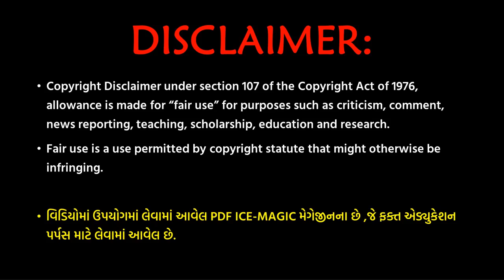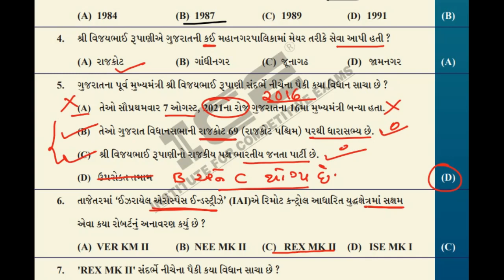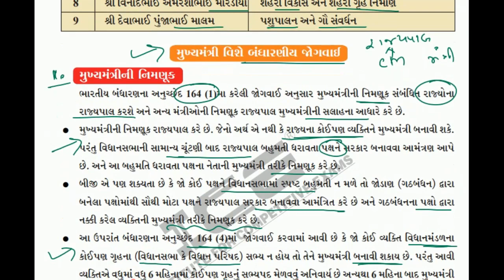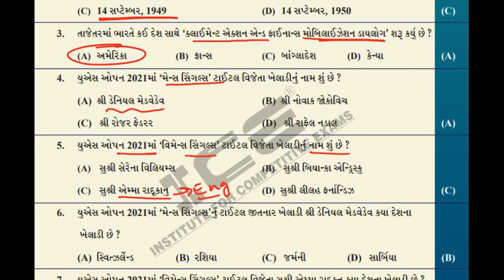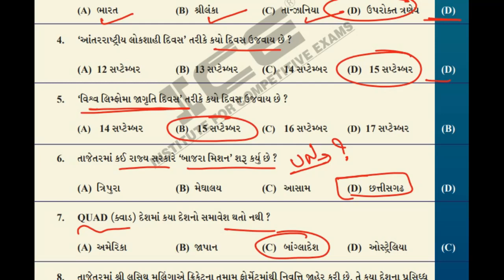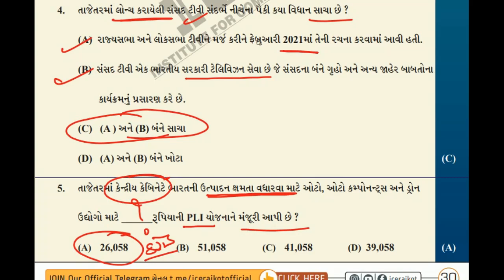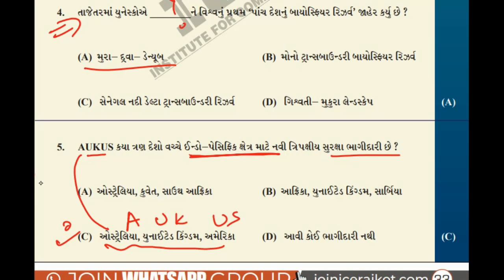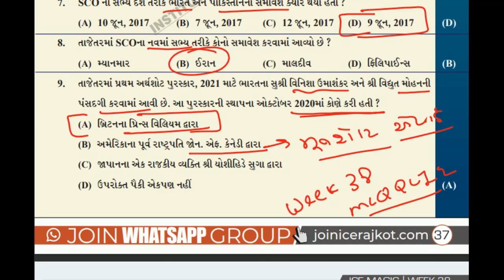🌏GPSC ICE MAGIC WEEK 38 MCQ QUIZ |ice rajkot | ice current affair rajkot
ice magic rajkot weekly current affair

1)Samanya Abhyas
2)MATHS NIRAJ BHARWAD
3)REASONING NIRAJ BHARWAD
4)NCERT - FOR UPSC AND GPSC - Gujarati Saransh
5)ANCIENT & MEDIEVAL HISTORY(ADVANCE)
6)Spectrum - History of Modern India 2021
7)Bhugol Ek Abhyas (Latest Edition)
8)Bharatiya Arthtantra ane Ayojan Economy in Gujarati (Latest Edition)
9)Vigyan ane Technology World In Box (Latest Edition)
10)Bharatnu Bandharan Ek Rashtrani Samhita (Latest Edition) For GPSC
11)Current Affairs
12)Samanya Vigyan
13)Indian Art and Culture
14)Gujarat no Sanskrutik Varso
15)Gujarat No Itihas
16)for advance go for VISION IAS MONTHLY MAGAZINE & PT 365.

Important booklist(MAINS)

1)GUJARATI VYAKRAN
2)English Grammar
3)GUJARATI - Main Exam
4) English Main Exam
5) Essay 101 nibandh
6)Liberty Nibandh
7)for general studies go for VISION IAS ENGLISH/HINDI MONTHLY MAGAZINE & MAINS 365

KEEP LEARNING !